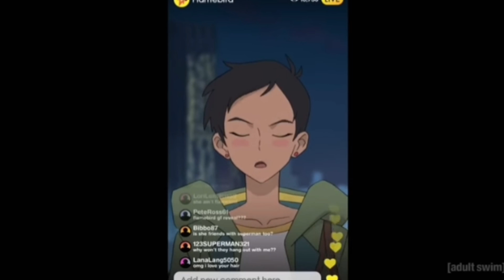" Got All the Power " - My Adventure With Superman Season 1 Ep 9 Part 2 Zero Days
" Giving Superman Hand " My Adventure With Superman Season 1 Ep 9 Part 2 Zero Days